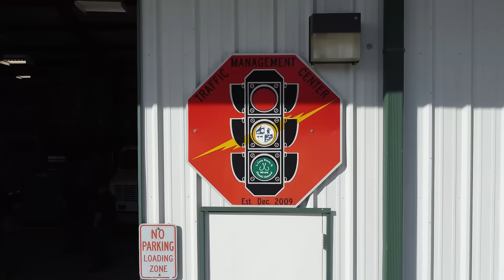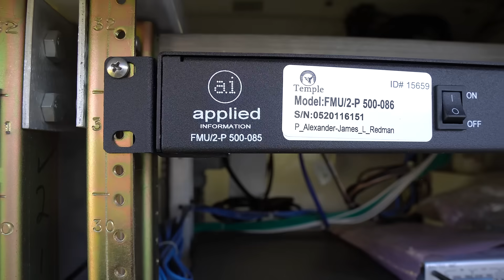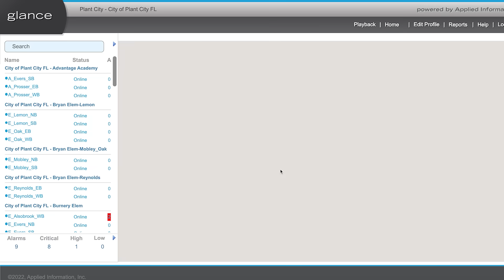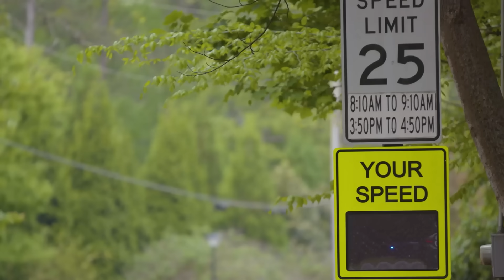Plant City Florida Installed Smart Traffic Devices to Improve Safety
Plant City, the Strawberry capital of the world is a small town located outside of Tampa, FL. While they have a small population, Plant City welcomes hundreds of thousands of visitors each year for their annual Strawberry Festival. With the help of advanced traffic management solutions, the City of Plant City has been able to improve emergency vehicle response times with a GPS-based greenlight priority system. Plant City also deployed smart school zone flashers and pedestrian crosswalk beacons to improve the safety of commutes for school children and the general public. With the Glance platform, they're able to manage all connected traffic devices in real-time with predictive alerts to ensure everything runs smoothly.

Find out how your community can benefit from Applied Information's smart city technologies

syncid:
MB01RXXFFJOQGXM